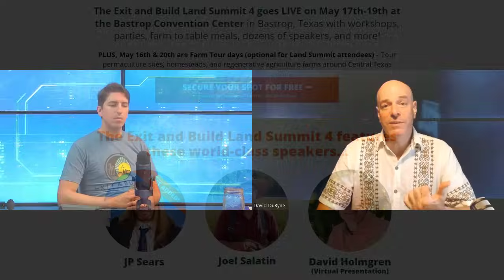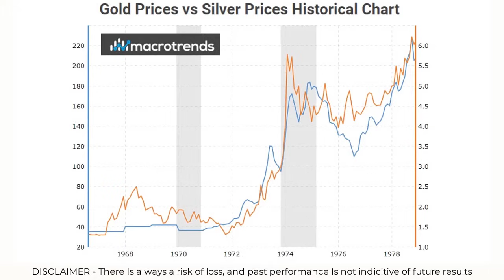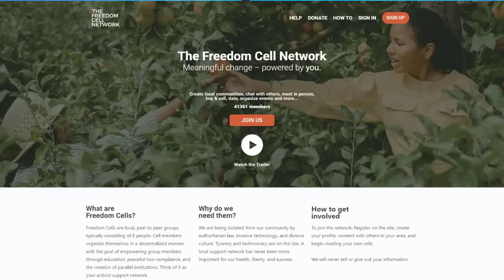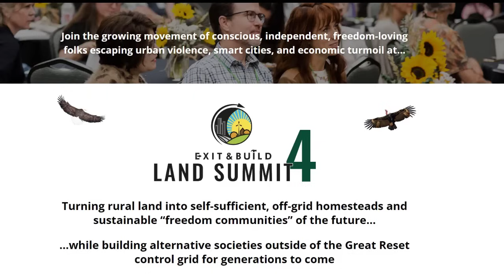How Will Communities Survive After a Global Collapse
John Bush who is hosting the Exit & Build Summit and I discussed the changes that are happening and the trends we see moving for ward as society is restructured from here. If you are looking for homesteading ideas and the future, you are in the right conversation.